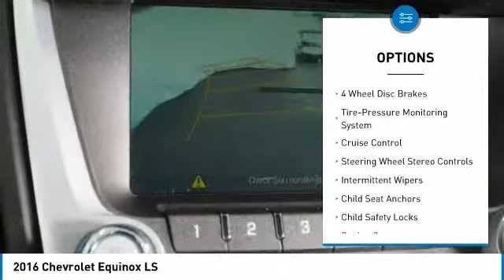2016 Chevrolet Equinox Minneapolis, St Cloud, Elk River, Monticello, MN 29186A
2016 Chevrolet Equinox LS

CARFAX One-Owner. Clean CARFAX. Tungsten Metallic 2016 Chevrolet Equinox LS FWD 6-Speed Automatic with Overdrive 2.4L 4-Cylinder SIDI DOHC VVT One Owner, Serviced and Detailed to Precision, Equipment Group 1LS.brbrThe West Metro Volume Leader. Odometer is 29035 miles below market average! 22/32 City/Highway MPGbrbrbrWe are a local family owned dealership and pride ourselves on small community feel, making your vehicle buying experience as casual, fun and effortless as possible. Our online reputation speaks volumes of who we are. Thanks for looking.